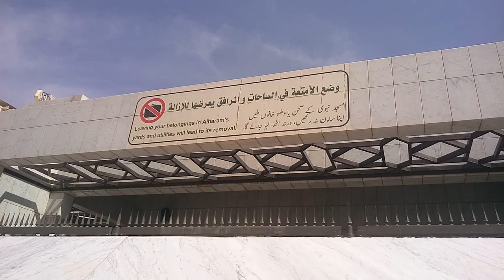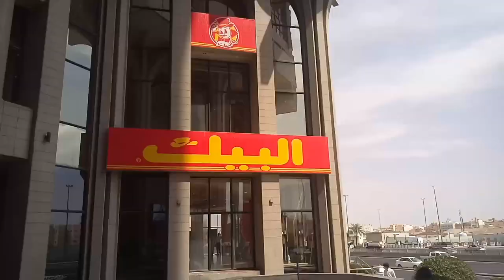Performing Friday Prayers in Masjid Nabavi | Madinah Tour DA News Part 3,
Saudi Arabia Latest Update News today in Urdu and Hindi, Saudi News in Urdu, Today News in Saudi Arabia, Performing Friday Prayers in Masjid Nabavi | Madinah Tour DA News Part 3, Friday live Scenes at Masjid Nabavi, Juma k din k Live Manazr in Masjid nabavi, Juma ki Namaz masjid nabavi me, Roza Rasool ki ziyarat,